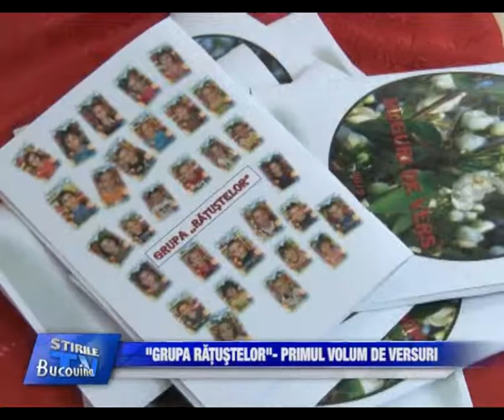07 - Grupa ratustelor si-a lansat primul volum de versuri Bucovina TV_ro